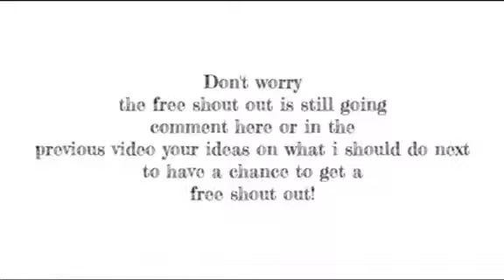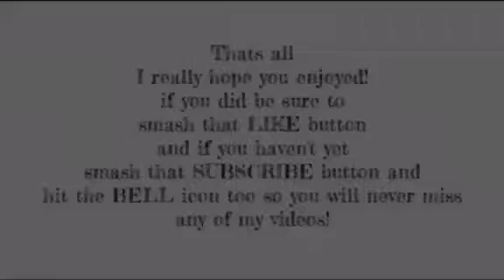MY FIRST DRAWING VIDEO!!!